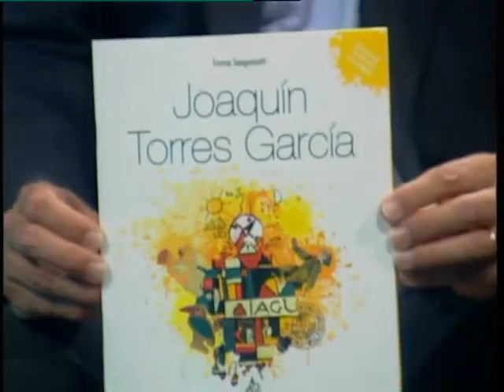El LadOculto / Canal 20 / 13.12.13 / Emma Sanguinetti / Parte 3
Gerardo Sotelo entrevista a Emma Sanguinetti. Ella es abogada y cursó estudios de Historia del Arte en la Facultad de Filosofía y Letras de la Universidad de Buenos Aires. Desde 1997 se dedica a la gestión cultural, a la divulgación del arte y al periodismo cultural.
En el campo del periodismo fue crítica de arte del Semanario Búsqueda, colaboradora en El País Cultural, la Revista cultural Dossier y columnista del Portal montevideo.com. Desde 2003, realiza una columna semanal en Radio Sarandí junto al periodista Sergio Puglia. Es autora de la primera colección de libros de arte nacional para niños de Editorial Santillana, ha sido jurado en distintos concursos, ha colaborado en diversas ediciones y catálogos y ofrece conferencias y charlas con regularidad.
ecino.